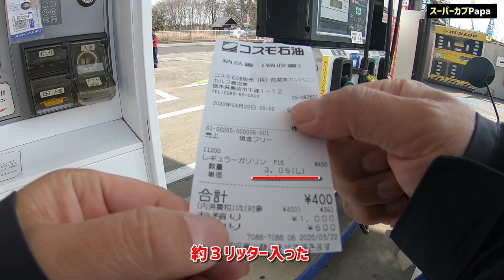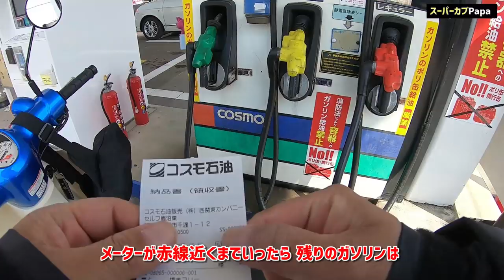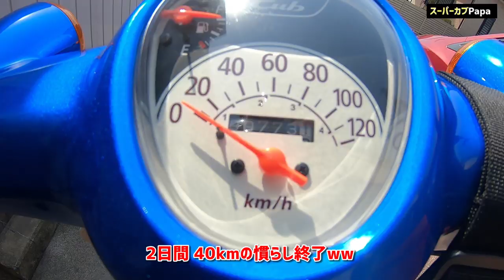乗ってわかった！カブの良いところ苦手なところ【スーパーカブ110日記2】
20200322カブ1102初走りと給油